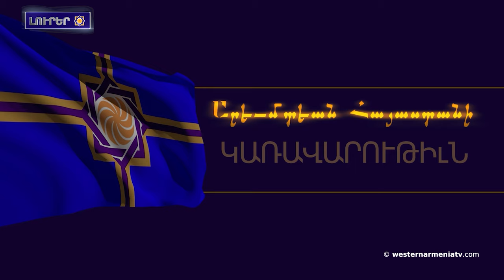Բաքուն Արցախին գերեւարուած ռազմաքաղաքական ղեկավարութեան դէմ նօր մեղադրանք է ներկայացուցած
1. ԱՀՀ կառավարութեան խորհուրդի 32֊րդ նիստ

2. Երեւանին մէջ բացուեցաւ Աուրորա Մարդիգանեանին եւ Հայերու դէմ իրականացուած ցեղասպանութեան նահատակները նուիրուած յուշակոթող-քանդակ

3. Բաքուն Արցախին գերեւարուած ռազմաքաղաքական ղեկավարութեան դէմ նօր մեղադրանք է ներկայացուցած

4. Բաքուն անյայտ կորածներու ճակատագիրներու վերհանման հարցին ուղղութեամբ չի համագործակցէր Արեւելեան Հայաստանին հետ․ ԱԳՆ խօսնակ

5. Արդարութեան հասնելու ճանապարհին հայ պատանդներու ճակատագիրը պետք է առաջնային ըլլայ. քննարկում Ժնեւին մէջ

6. Իսրայելական բանակը յայտարարած է, որ իր զորքերը չեն մտներ Պէյրութ կամ լիպանանեան այլ խոշոր քաղաքներ